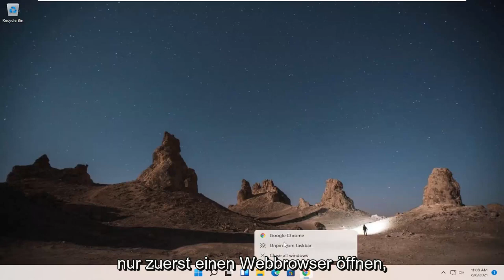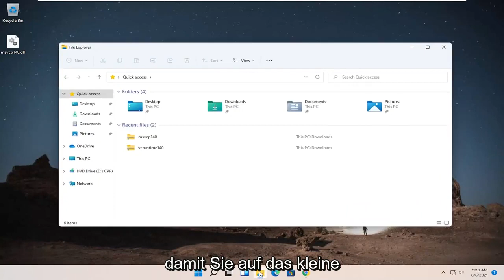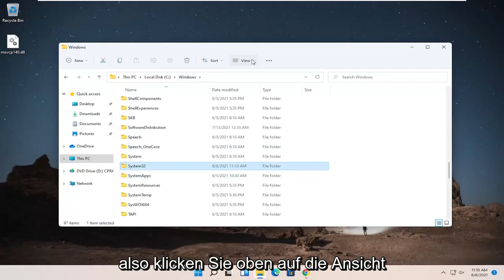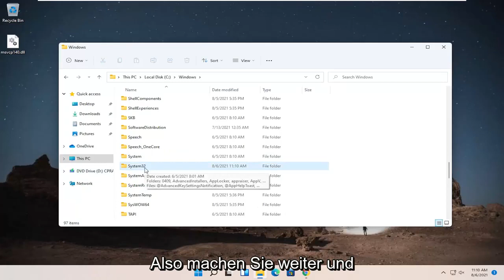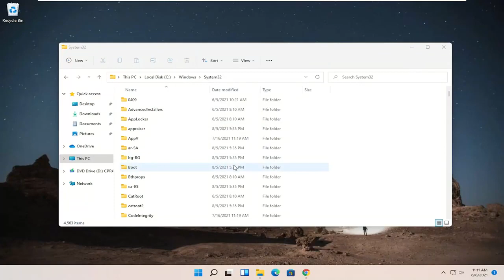So beheben Sie das Fehlen von MSVCP140.dll in Windows 11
Wie man MSVCP140.dll behebt, das in Windows 11,10,8,7 fehlt (2 Korrekturen) | 2022

Wenn Sie beim Versuch, Origin oder eine andere Software oder ein Spiel zu installieren oder auszuführen, die Fehlermeldung „MSVCP140.dll oder VCRUNTIME140.dll wurde in Windows 11 nicht gefunden“ erhalten, versuchen Sie die folgenden Lösungen.

Dieses Tutorial gilt für Computer, Laptops, Desktops und Tablets, auf denen die Betriebssysteme Windows 11, Windows 10, Windows 8/8.1 und Windows 7 ausgeführt werden. Funktioniert für alle großen Computerhersteller (Dell, HP, Acer, Asus, Toshiba, Lenovo, Samsung und Huawei).